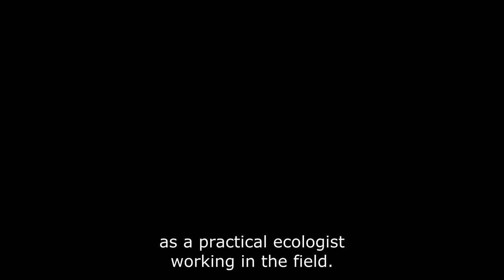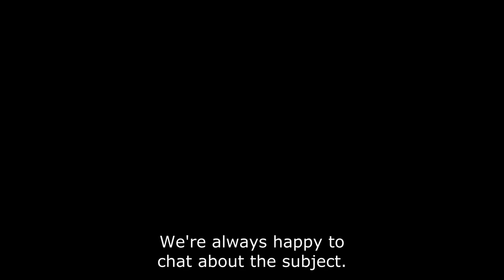University Centre Sparsholt - Andy Quayle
HE Lecturer Andy Quayle talks all about University Centre’s Wildlife Ecology and Conservation courses.